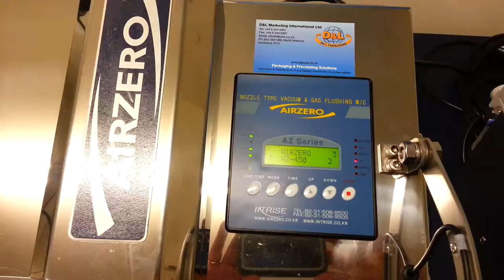D&L Packaging Air Zero Snorkel Vacuum Packer